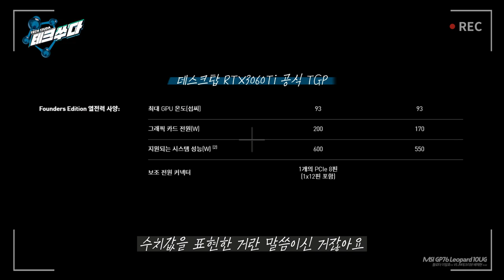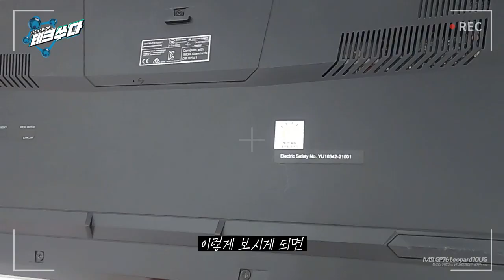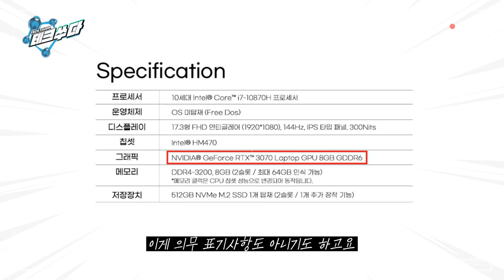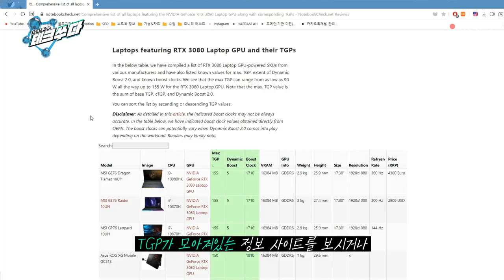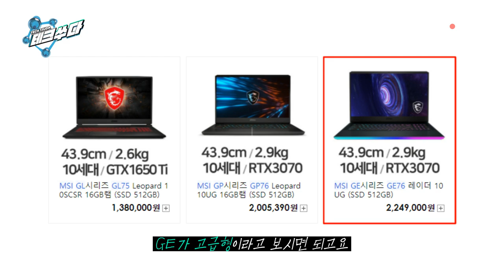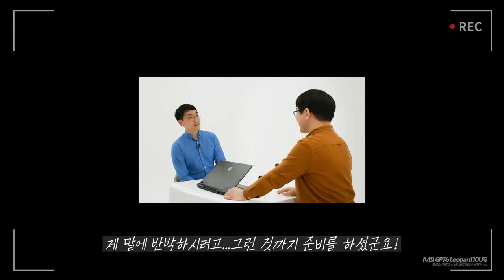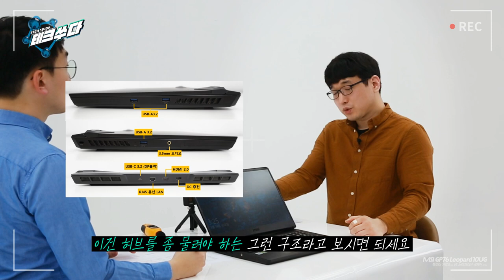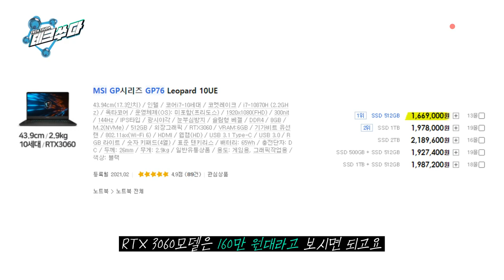게이밍 노트북 '이거' 모르고 사면 '눈탱이' 맞는다?! (feat.MSI GP76)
안 보면 개 손해! '이거' 모르고 사면 '눈탱이' 맞는다?!
비싸게 주고 산 노트북, 성능을 제대로 못 쓰고 있는 당신!
블로터 이일호 기자와 '노트북 덕후' JN테크리뷰 게사장의
MSI GP76을 통한 TGP의 개념을 알아봅니다